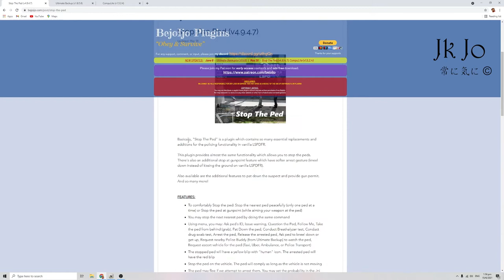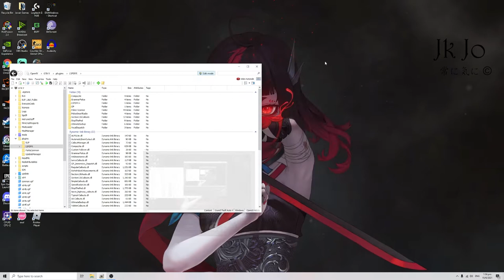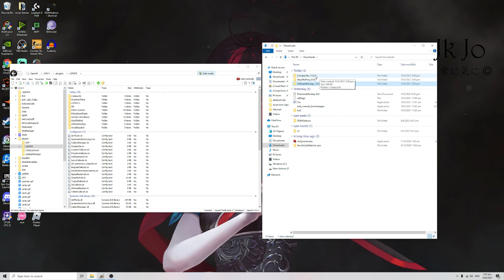LSPDFR EP+Tutorial on MUST HAVE MODS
From: Jovan JK YT. I hope you have a great day of course. Intro Song: Not Copyrighted Outro beat: Not Copyrighted Video: Not Copyrighted. ⬇⬇⬇⬇⬇ • Any Questions? • • • • GMAIL - | It may take some time for me to reply • • DISCORD - Jovan Koh# 5053​​​​​​​​​​​​​​​​​​​​​​​​​​​​​​​​​​​​​​​ • • TWITTER - @jovankoh3 | Please enable your DM's or else I couldn't reply. | It may take some time for me to reply • • Instagram - @jovankoh_ | Please enable your DM's or else I couldn't reply. • • • Why is this pastebin marked as offensive? Seriously? • • My logo IS NOT free to use.
Important stuff: Jovan Koh Last Updated 9/24/20 • • • • All templates are considered free to use. No need to pay in order to use my Video • • • • - You are allowed to Change the Color / Song / Image / etc. • - You are NOT allowed to download my video and REPOSTING. • • - Crediting is Optional, But I would appreciate it if you did c: • • - Removing my watermark without my Permission is Prohibited. No payment required, just inform me c: • • - Yes, you are allowed to use my creations. • • • • - If you're editing a Video for a friend or somebody, a credit is needed. • • • • - My watermark is there for several reasons. It prevents people from stealing it, Scamming people by selling a Free Videos. • • • • - Some Information: Jovan Koh • 2020 Last Updated 26/12/20 • • • • Channel • • • • - If you are using the same intro as mine DON'T DOWNLOAD MY INTRO • • • • • • • • • - - • • • • Copyrights: Jovan Koh 2020 Last Updated 7/19/20 • • • • !! - Using my logo is Prohibited. This will result as a BANNED within a week. - Removing my comment (twice) will result in an Instant BANNED. - Reuploading my videos on YouTube and claiming it as yours/Removing Watermark will immediately get removed. • • • • - Illegally downloading and claiming content from my channel as yours will be acted upon strictly and taken down • • - If that Video has a watermark, You may or may not credit me as long the watermark is there. • • - You are completely safe to inspire from my video, if you do inspire i would appreciate it if you could credit me as well • • - You may reupload my content but make sure to credit me as well. • • - Adding my Videos to Tops such as "Top 5 Intro Templates" etc.. is Allowed. • • - Removing my watermark is not allowed unless there was no watermarks at all. • • - Using my Branding such as Logo, Name, etc. is strictly prohibited. This may result as an Instant BANNED within a Week. • • - Selling my Templates to anyone is STRICTLY PROHIBITED. This will result as an Instant BANNED. • • - You are allowed to Change the Color / Video / Image / etc. • - For more information of me please go to this